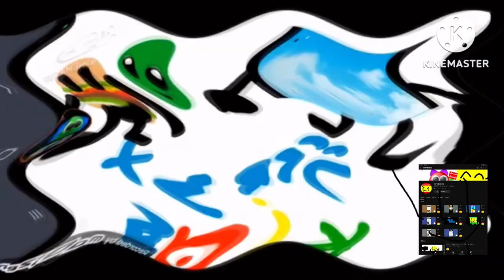Preview 2 YTK2023R2 Effects Round 2